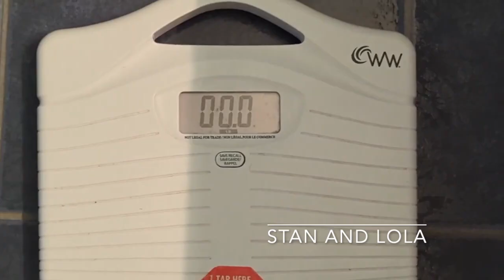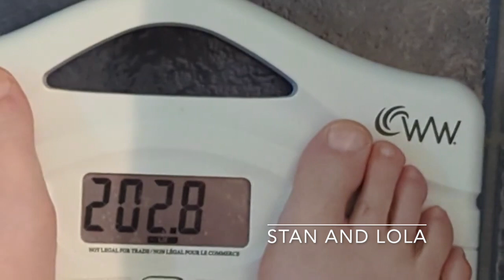Watermelon diet/detox Aug 14 2024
Weight loss supplements currently using:
Celtic Sea Salt Bag
Natural Factors - Total Body Collagen
Antarctic Krill oil
Thermogenicc Fat Burn
Click Here To Order QUICKSILVER KETO BEFORE 6 (weight loss supplement)

My favorites:
Ginger Root
Collagen Complex with Golden Turmeric
Grey Hair Rescind
Blue Light Gummies (Eye supplement)
Ultra Eye Vision Support

Amazon Audibles
Amazon Audible Romance
Amazon Wedding
FREE Amazon Music Trial!
30 Day Amazon Prime Trial!
Amazon Prime for Students-6 month trial

RevAir Reverse -Air Hair Dryer Saves me hours on my hair washing days!

30 Day Trial of Amazon Prime

More favorites:
Fave products:

AMAZON USA: WHOLESOME ORGANIC MOLASSES
AMAZON CANADA
AMAZON UK Plantation
AMAZON AUSTRALIA Meridian

USA: MSM ( Methyl-sulfonyl-methane)
AMAZON CANADA; MSM ( Methyl-sulfonyl-methane)
AMAZON UK MSM ( Methyl-sulfonyl-methane)
AMAZON AUSTRALIA MSM

I love you all very very much! Have a fantastic year! oxoxo